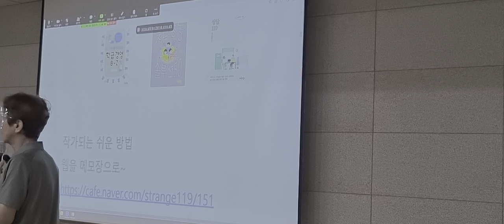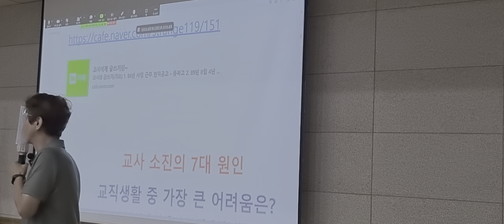자료를 무한공유하게 된 사연